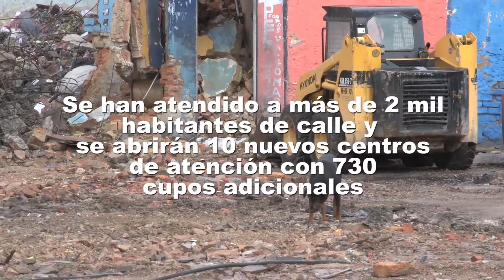El Bronx. Un año de retos y esperanzas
En este sector de la ciudad se desarrollarán nuevas industrias creativas, artísticas y académicas, en lo que se conoce como Economía Naranja, que revitalizarán el sector y abrirán las puertas a mejores oportunidades.

- Se han atendido integralmente más de 2.000 habitantes de calle que dijeron provenir de este sector del centro de la ciudad.

- En renovación urbana se han demolido 23 (5 en 2016 y 18 en 2017)  predios y se han tramitado 61 ofertas de compra del total de 62 predios.

- El alcalde Peñalosa señaló que en total el proyecto de renovación tendrá una inversión de $130.000 millones para los próximos dos años.

- Se han reducido un 12 % los índices de inseguridad en las tres localidades que conforman el centro de Bogotá: Los Mártires, Candelaria y Santa Fe, según cifras de la Policía Metropolitana.

Se conmemora el primer año de la intervención integral en el Bronx y la Alcaldía de Enrique Peñalosa afronta con valentía y responsabilidad los retos actuales y futuros, para dar a esta zona de la ciudad y sus habitantes una nueva esperanza de vida, renovación urbana y crecimiento cultural y económico.